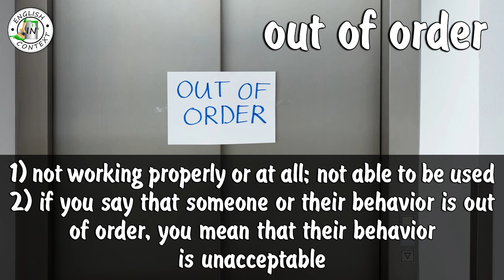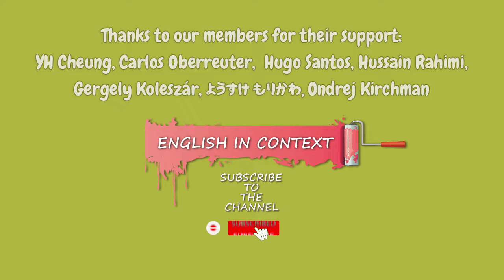Idiom 'Out Of Order' Meaning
Hey everyone, today we are going to learn the meaning of the idiom 'out of order'.